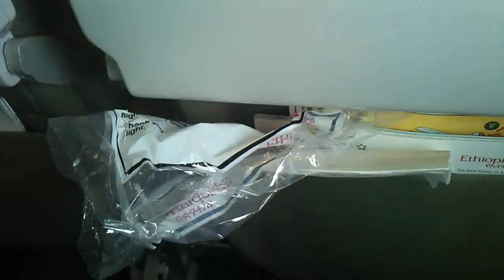India to Morocco travelling